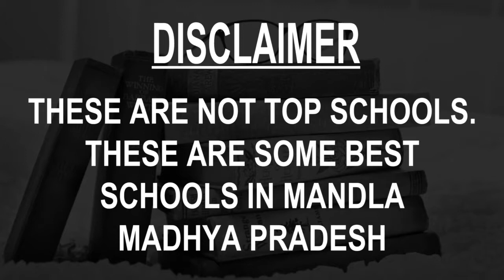Best Schools around Mandla, Madhya Pradesh CBSE, Govt, Private, International | Study Space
Must Watch.. Best Schools around Mandla - CBSE, Govt, Private, International

Listed Schools:
Amal jyoti High School Maharajpur (Vidyansh Shrivastava)
Bharat Jyoti Hr.Sec School
Bright Career High School
Jaggannath Government Boys School
Jawahar Navodaya Vidyalaya
Kendriya Vidyalaya Mandla
Maharishi Vidya Mandir
Montfort School Mandla
Naveen Boys Governrment High School, Maharajpur
Saraswati Higher Secondary School New Building, Mandla

This is not the listing of Top Schools around Mandla, it's the list of best Schools around Mandla as per the ratings given by our users.